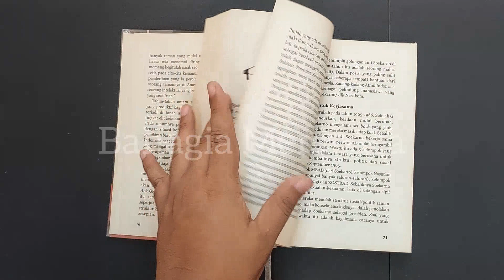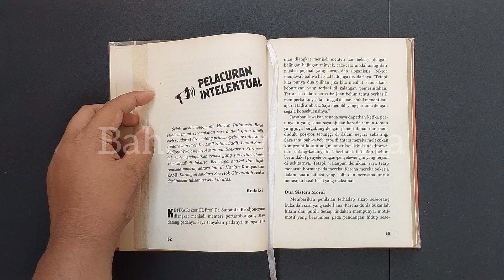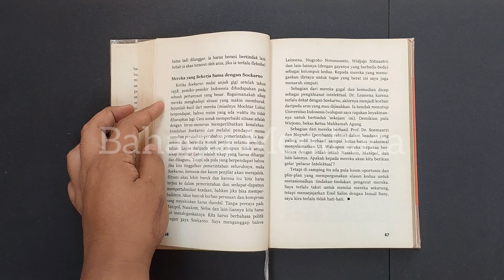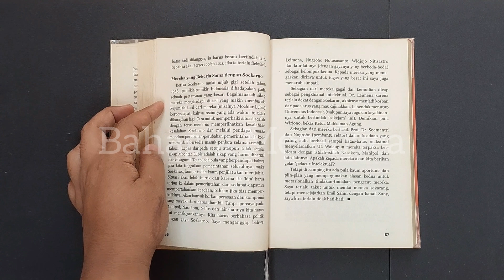ESAI - Soe Hok Gie - Zaman Peralihan (Pelacuran Intelektual)